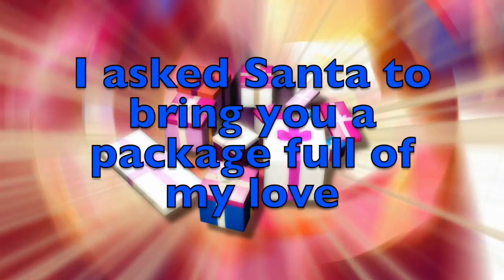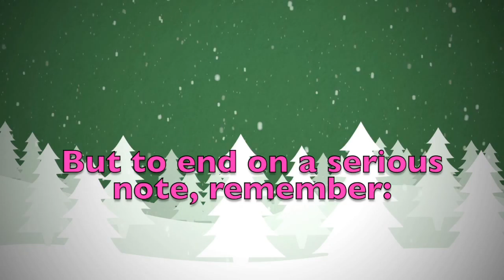Merry Christmas Chris! A special message just for you.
Merry Christmas dear Chris! These are a few personalised thoughts just for you! Did you like them? Would you send your Christmas wishes to your other friends...? On this youtube channel you will find videos for all kinds of names and nicknames. So, what are you waiting for? Surprise your friends by sending them a personalised video!